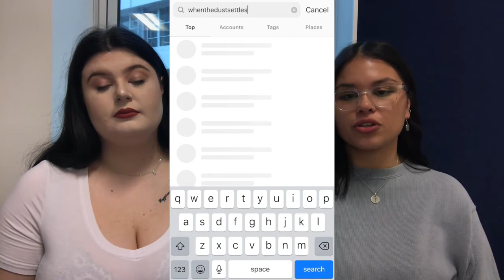PledgeMe Campaign (When The Dust Settles - AUT Short Film)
––– ♪♫ Artists' Links ♫♪ –––

►The footage used in this video is licensed to Chill Out Records by: Digital Kite Aerial Photography & Videography.

• If you're an artist who wants your music featured on the channel please

You can download all of the songs featured on our channel for free, simply read the YouTube music video description to download the free music mp3. We hope you enjoy our FREE YouTube music library of royalty free music, copyright free music, no copyright music, non copyrighted music, and creative commons music for content creators to use in their YouTube videos.